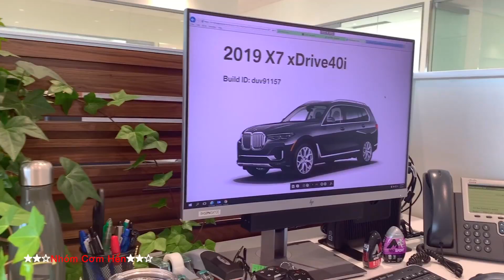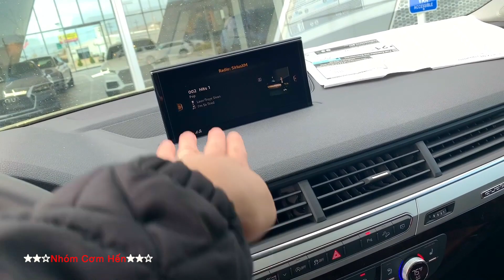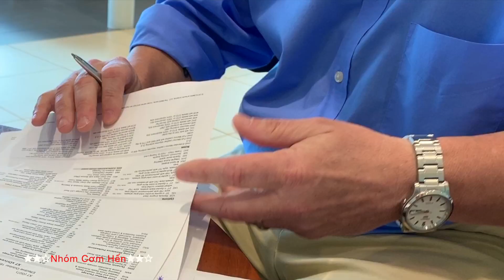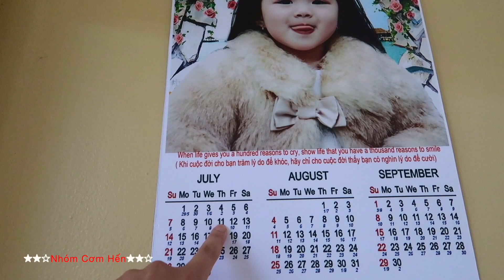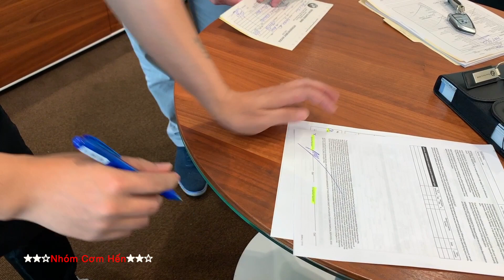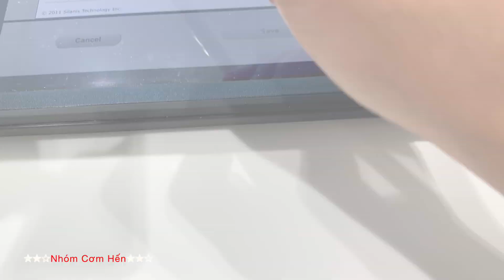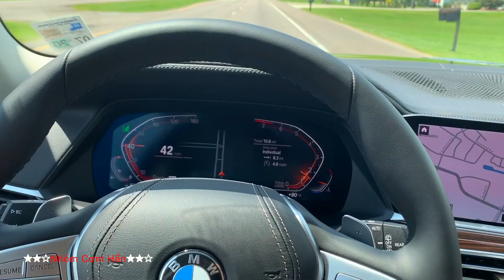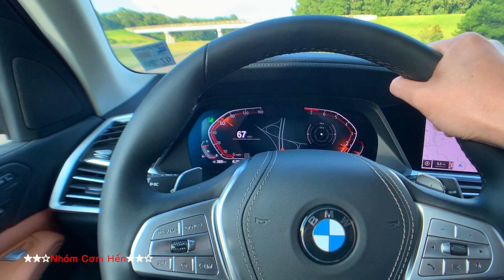Đi Mua "Xe Mới" Dành Cho Những Hành Trình Mới *BMW X7*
Vì 2 đứa con yêu dấu nên tôi ngạt nước mắt đổi chiếc xe mới... nào ngờ cuối cùng tôi khoái vô hậu.. hy vọng video ,, Đi Mua Xe Mới Dành Cho Những Hành Trình Mới (ròng rã 3 tháng mới mua được chiếc xe TUYỆT VỜI) ,, sẽ giúp cho các bạn hiểu rỏ hơn về cái chuyện mua xe ở Mỹ cũng như có được nhiều giây phút giải trí tuyệt vời nhé.. I love you bum bum !

► ĐỊA CHỈ THÙNG THƯ CỦA NCH
-Huy Tran
(MỌI THƯ TỪ CỨ GỬI VỀ ĐỊA CHỈ NÀY NHÉ.. XIN ĐA TẠ TRƯỚC)

► Trở thành nhà tài trợ của Nhóm Cơm Hến ($5 cho mỗi tháng)